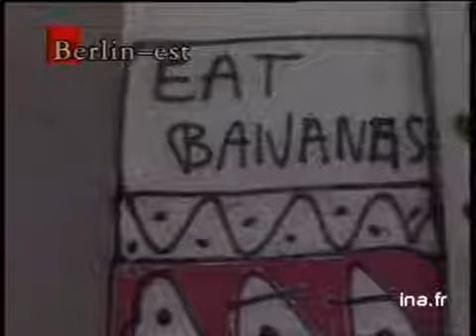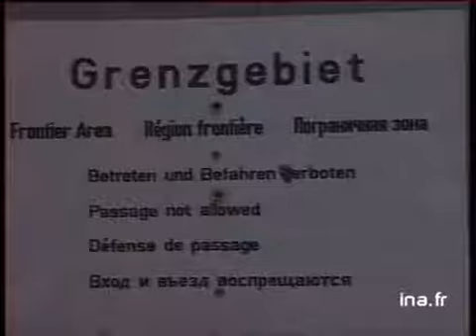22 novembre 1989 : Les artistes s'expriment sur le Mur de Berlin | Archive INA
22 novembre 1989
 Les temps changent en RDA, non seulement les allemands de l'Est peuvent passer librement à l'Ouest, désormais les artistes est-allemands peuvent s'exprimer librement sur le Mur, nouveau support pictural. Alternance d'images des peintures, et d'interview d'artistes.